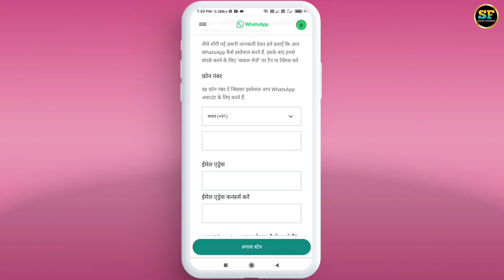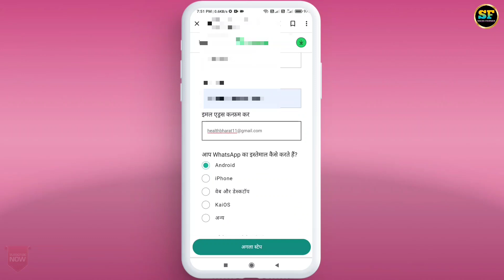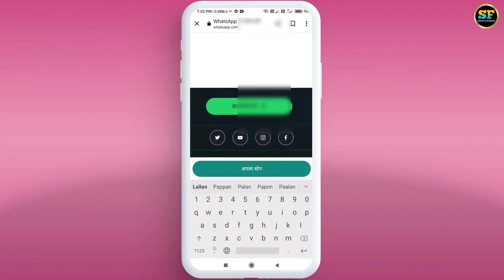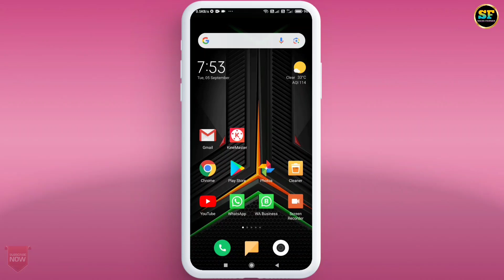How to Fix You Need Official WhatsApp to Login In Problem 2024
You Need The Official WhatsApp To Use This Account Problem Solution 100% working

Doston Is video Me Maine Apko You Need The Official WhatsApp To Use This Account Problem Solution Ke Bare Me Bataya He.

Dear Team WhatsApp

When I am trying to register my number in WhatsApp, it is showing me an error message

“You need the official WhatsApp to use this account”. Using an app other than the official WhatsApp has privacy and security risks. Use WhatsApp to register or log back in.”

I uninstalled and installed my WhatsApp many times, turned off the phone and turned it on, still my problem did not get fixed, and I am not able to open my WhatsApp account.

Please solve it.

WhatsApp Number – +9177588xxxxx
Name – Your Name

Cover Topic:-

you need official whatsapp to use this account